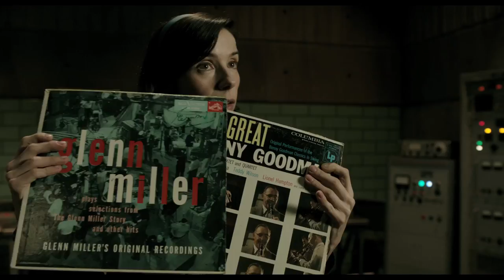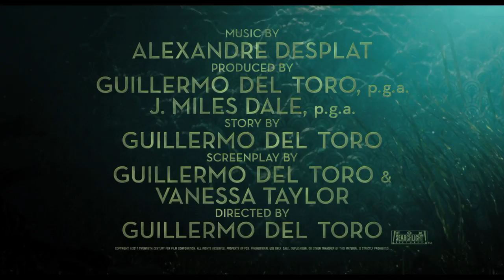[셰이프 오브 워터: 사랑의 모양] 그를 사랑하는 나도 괴물인가요? (2018.02.22)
[셰이프 오브 워터: 사랑의 모양]
감독: 길예르모 델 토로
출연: 샐리 호킨스, 마이클 새넌, 더그 존스, 옥타비아 스펜서...
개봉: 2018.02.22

모든 것을 초월한 단 하나의 사랑
“그를 사랑하는 나도 괴물인가요?”

우주 개발 경쟁이 한창인 1960년대,
미 항공우주 연구센터의 비밀 실험실에서 일하는 언어장애를 지닌 청소부 엘라이자(샐리 호킨스)의 곁에는
 수다스럽지만 믿음직한 동료 젤다(옥타비아 스펜서)와 서로를 보살펴주는 가난한 이웃집 화가 자일스(리차드 젠킨스)가 있다.

어느 날 실험실에 온몸이 비늘로 덮인 괴생명체가 수조에 갇힌 채 들어오고, 엘라이자는 신비로운 그에게 이끌려 조금씩 다가가게 된다.

음악을 함께 들으며 서로 교감하는 모습을 목격한 호프스테틀러 박사(마이클 스털버그)는 그 생명체에게 지능 및 공감 능력이 있다는 사실을 알게 되고, 실험실의 보안책임자인 스트릭랜드(마이클 섀넌)는 그를 해부하여 우주 개발에 이용하려 한다.

이에 엘라이자는 그를 탈출시키기 위한 계획을 세우게 되는데…